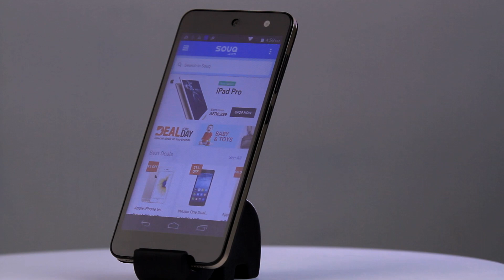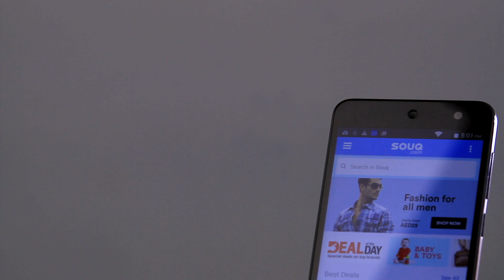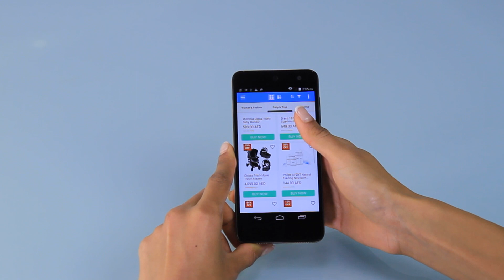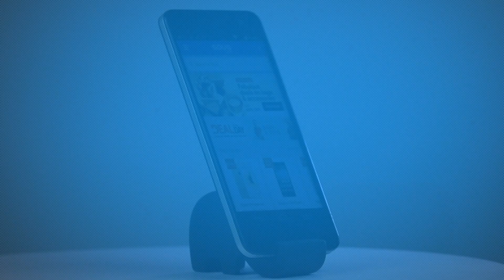هاتف مايكروماكس كانفاس اكسبرس 2 الذكي بشريحتي اتصال على سوق كوم